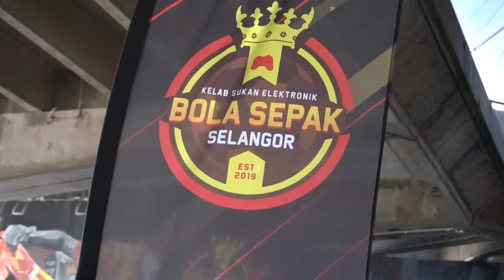VLOG FAS 2019: Jilid TSSC2019, Staf FAS Jaga Parkir, Polis Berkuda.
Nak tahu apa terjadi semasa Piala Sultan Selangor? Tonton vlog ini!